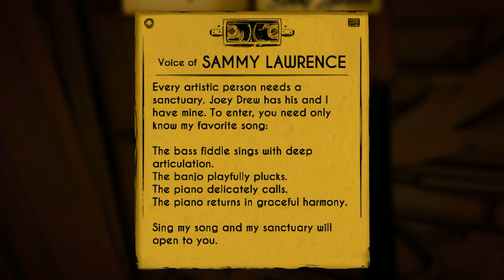Bendy and the Ink Machine Chapter 2 Part 2